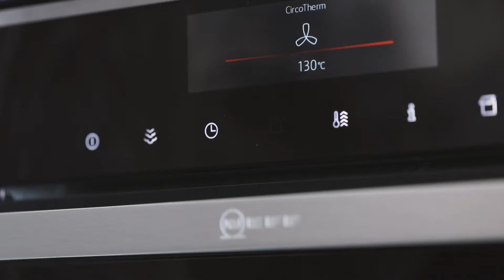Szilvás bárányragu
A hétre egy igazi ínyenc húsétellel készültünk: szilvás bárányraguval!

A hozzávalók:
- 1 kg kicsontozott bárányhús
- Tengeri só
- 6 hüvely kardamom
- 6 szem szegfűbors
-  1 teáskanál rózsaszín bors
- 1-2 teáskanál kömény
- ½ teáskanál reszelt szerecsendió
- 2 fej vöröshagyma
- 2 póréhagyma
- 2 gerezd fokhagyma
- 2 sárgarépa
- 1 chili paprika
- 1 evőkanál olívaolaj
- 200 ml vörösbor
- 100 g szárított szilva
- 200 g friss szilva
- 50 g őrölt fahéj
- 2 babérlevél
- 1 citromnak a héja

Az elkészítés:

1. Elsőként készítsd elő a hozzávalókat! A bárány húsának minden oldalára szórj sót, majd egy fedett tálban tedd a hűtőszekrénybe és hagyd pihenni kb. 15 percig. Egy serpenyőben pirítsd a kardamomot, a szegfűborsot, a rózsaszín borsot és a köményt addig, amíg erős aromájuk nem lesz. Ezután egy mozsárban törd össze a fűszereket és keverj hozzájuk némi szerecsendiót. A zöldségeket először mosd meg alaposan, majd szeleteld fel, a chiliből pedig szeletelés után szedd ki a magokat. Mikor mindezzel végeztél és a sót már elkezdte magába szívni a bárány, kockázd fel kis darabokra.

2. Egy magasfalú serpenyőben melegítsd fel az olajat, add hozzá a bárányt és főzd kb 5. percig, közben pedig kavargasd folyamatosan. Amikor a hús kívülről már megfőtt, szórd rá a zöldségeket. Miközben a keverék fő, 1-2 percenként önts rá vörösbort. Nagyjából 10 perc után add hozzá még a készülő raguhoz a szárított szilvát és a fűszereket. A főzés végén, ízlés szerint, még szórhatsz a serpenyőbe fahéjat és néhány babérlevelet, illetve reszelhetsz hozzá citromhéjat is.

3. A főzés után a CircoTherm® funkció segítségével süsd a ragut 80 percig a legalsó sütőálláson, a sütőt 130 fokra állítva.
Köretként jól passzol a fogáshoz a mazsolás kuszkusz pirított mandulával.